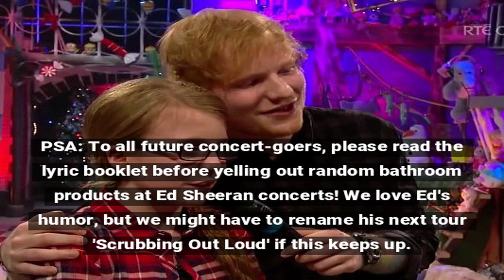Ed Sheeran Hilariously Roasts Misheard Lyrics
Ed Sheeran humorously responds to a fan who hilariously misheard the lyrics of 'Thinking Out Loud'. The fan's mix-up provided Sheeran with the perfect opportunity for some playful teasing, showcasing his wit and charm.